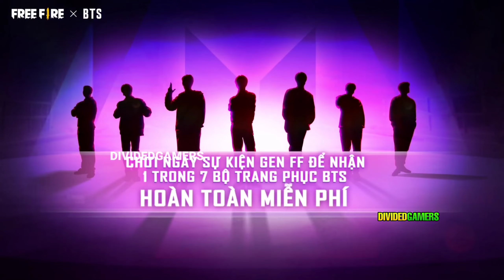BTS Web Event Free Fire ll How To Complete BTS Web Event Free Fire ll DIVIDED GAMERS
25 bts event free fire
free fire bts event
bts web event in India free fire
bts bundle event free fire
bts event calender free fire 2022
HOW TO GET FREE BTS BUNDLE IN FREE FIRE
FREE FIRE BTS BUNDLE FREE KAISE MILEGA
FREE FIRE NEW BTS EVENT IN INDIA  BTS FREE FIRE EVENT FREE REWARDS BTS X FREE FIRE  FREE FIRE X BTS
7 BTS BUNDLE FREE FIRE FREE
FREE FIRE BTS BUNDLE KAISE MILEGA